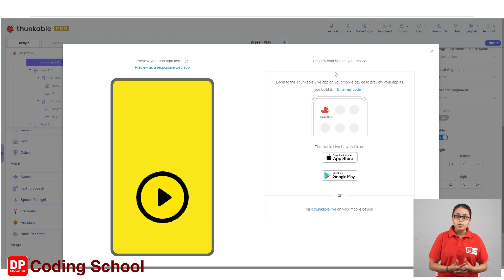5 නිර්මාණය කළ rows hide කරන ආකාරය